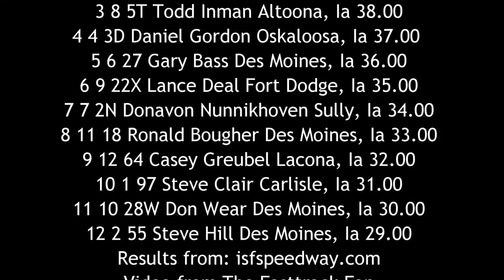ISFS Stock Car A Main 6/17/16